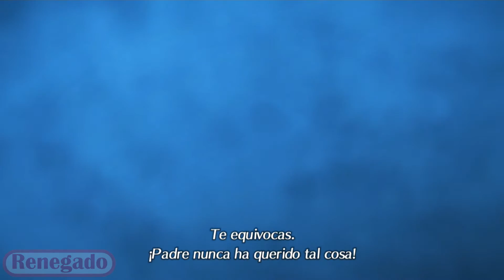Xenoblade Chronicles 2 |Switch|Cap.45| El Verdadero Poder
Llegamos al capitulo 45 de xenoblade, donde continuaremos con el combate contra Jin y Mahlos. Sera una batalla dura donde Rex despertara el verdadero poder de la Egida y con eso podremos igualar la velocidad de Jin. Este combate dejara mucha destruccion en el lugar y nuestros heroes caeran a un lugar misterioso. Checa el video :D

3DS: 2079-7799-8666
NID: Renegado664
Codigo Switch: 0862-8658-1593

SKYPE: RenegadoGPN